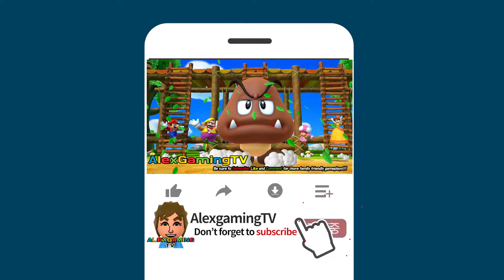Mario Party 5 - Best Minigames (マリオパーティ5) | AlexGamingTV